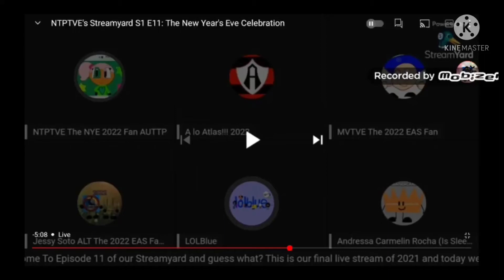Dkug Mduo EXPOSED But It's Censored By Using My Favorite Characters From BFB Ruby And Teardrop